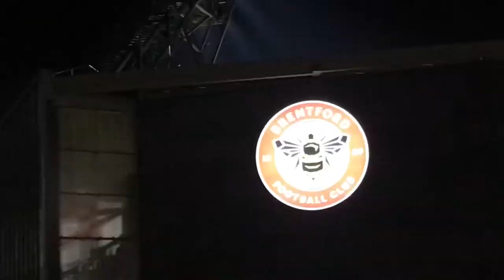95th MINUTE WINNER | LATE MBEUMO PENALTY | BRENTFORD 2-1 WATFORD | MATCHDAY VLOG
Late drama gave Brentford a dramatic 2-1 win over Watford. Brentford probably had the better of the first-half, forcing Bachmann into a couple of good saves. Watford, however, took the lead midway through the half. Josh King hit the post but a corner was won, which the in form Emmanuel Dennis nodded in. The second-half had a similar pattern, with Brentford just lacking the final cutting edge. Watford could have finished the game through Josh King with 15 minutes left, but the chance wasn’t taken. Substitutions helped to change the flow of the game, with Pontus Jansson grabbing his first goal for Brentford with less than 10 minutes remaining. Ghoddos then won a late penalty in added time to add to the drama, which Mbeumo converted well to give the Bees the points. Thomas Frank’s side have moved into the top-half thanks to this crucial win.